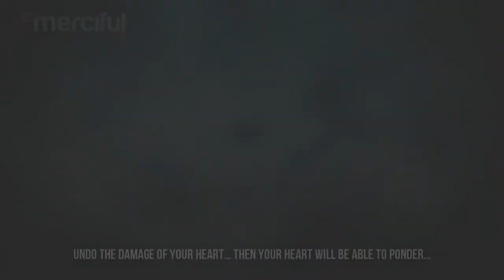Addicted to Technology Must Watch Islamic Reminder